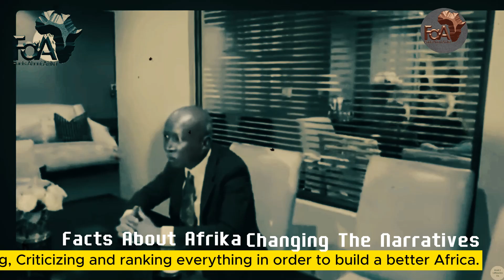Julius Malema Visits Family Of Pastor Ray McCauley.